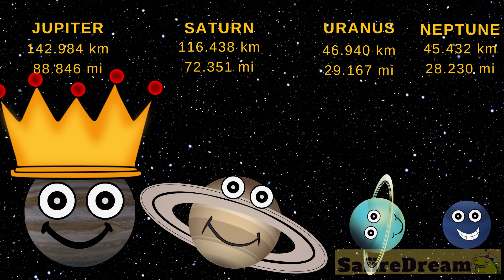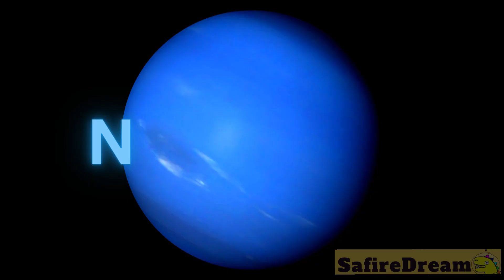SECRETS OF OUR PLANETS FOR KIDS | SafireDream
Fun Facts About the Solar System Your Kids Won't Believe Are True! Why is Space So Cool? The Many Wonders of the Cosmos for Kids. Watch this short video and learn facts about space and planets. Shocking Space Facts for Kids About the Solar System.
Do you want to know some facts about space? What is the solar system order of planets? Do you want to learn more about the solar system to scale? Would you like to see cool size comparison of the planets of our solar system? An Enchanting Journey Through the Solar System's Planets for Kids. Do you want to learn all about our solar system?  Are you interested in astronomy? Do you want to know some cool space facts about outer space and the universe? Great! Let’s watch this short video. In this family friendly video we will be learning the names of planets. We will learn the names of the the Dwarf planets in our solar system. We will learn about the dwarf planets kuiper belt. Which are dwarf planets beyond pluto. And dwarf planets asteroid belt. Eris dwarf planet and Pluto dwarf planet will chomp Haumea dwarf planet and MakeMake dwarf planet. Then they will proceed to the asteroid belt close to the Mars just to juice Ceres dwarf planet. But then.. Big shock, dwarf planets vs planets. We will compare the dwarf planets by size and then planets by size. Amazing solar system size comparison from dwarf planets, Moon, to comparing the size of planets. The planets size comparison in order: Mercury, Venus, Earth, Mars, Jupiter, Saturn, Uranus, Neptune. Gas giants and the sun. NASA says that there is not 9 planets but 8 planets in our solar system. Do you want to know how to remember the name of the planets? Watch this baby planet video about solar system planets. Watch planets for baby. Best educational video about solar system for kids. Fantastic educational video about solar system for preschoolers and solar system for toddlers.

team SafireDream
safire dream